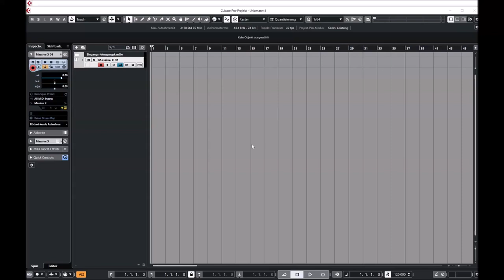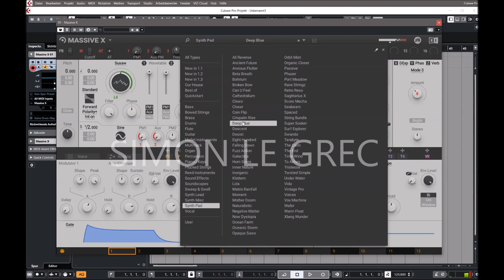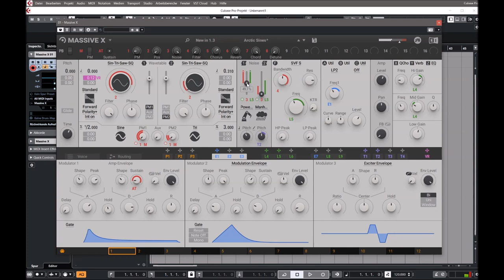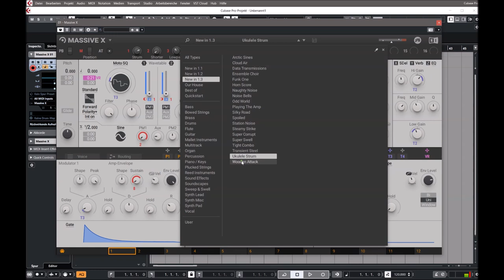Native Instruments | Massive X 1.3.2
Chapter:
00:00 Bass
02:00 Bowed Strings
02:47 Brass
03:07 Flute
03:26 Guitar
03:48 Mallet
04:06 Multitrack
04:26 Piano/Keys
05:23 Plucked
05:44 Soundscapes
06:21 Synth Lead
06:58 Synth Misc
07:54 Synth Pad
09:51 New Sounds 1.3